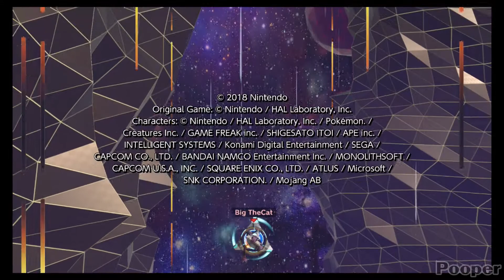Big the Cat - Classic Mode 9.9 Difficulty (+Custom Music, Congratulations Pic and Ending Movie)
I just got an Elgato Capture Card for Christmas, so I decided to run a little experiment.

I wanted to base the music off Big's levels, but I took a few liberties to use some of Sonic's level tracks for the same levels Big goes to in his Story Mode, as they'd be more fitting for a fighting game. Took one more rule for his sixth stage, threw a little curveball.

The world needs a little more Big.